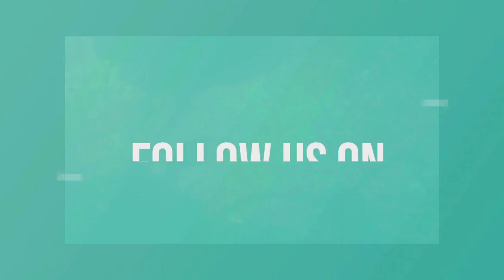MORTAL KOMBAT LEGENDS : SCORPION'S REVENGE || SHORT MOVIE CLIP || HINDI DUBBED || WE ARE INSANE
Episodes And Movie Ke Link Niche Hai Jao!!

Credits
Voices - Sab Shubham Ki Hai😂
Editing By Shubham